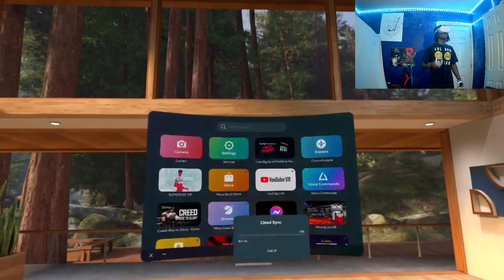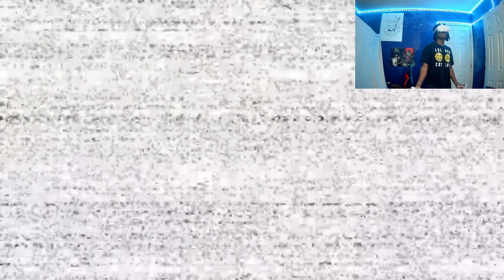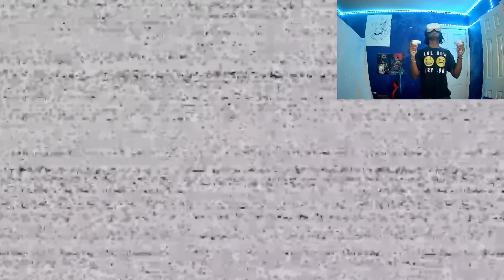I PLAYED FNAF HELP WANTED AND THIS HAPPENED... (FNAF 1 NIGHT 1-3)